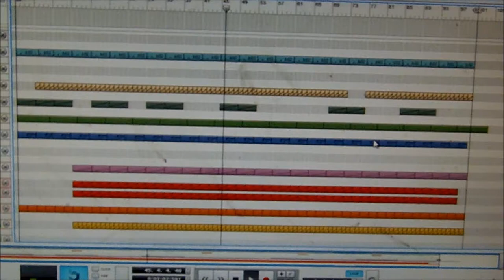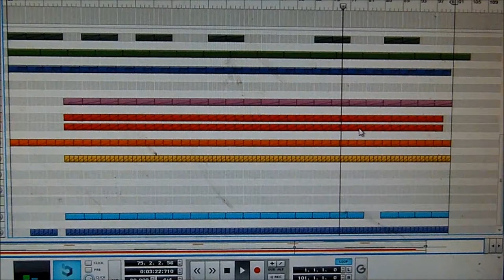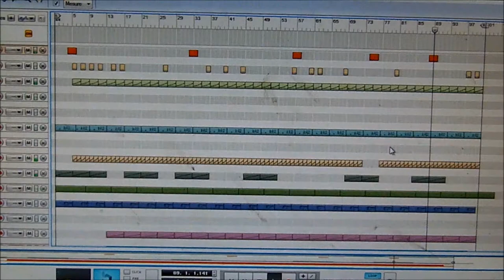DJ HA, WORK BEAT 222222558888//44444111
gangsta fabrication